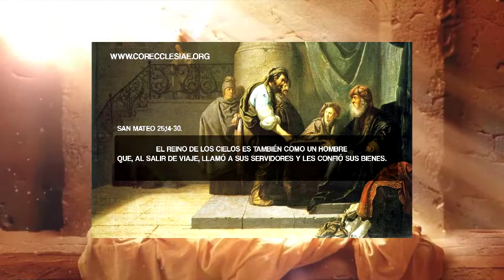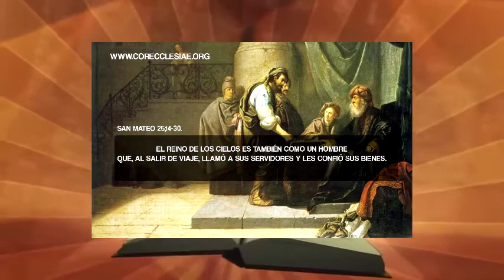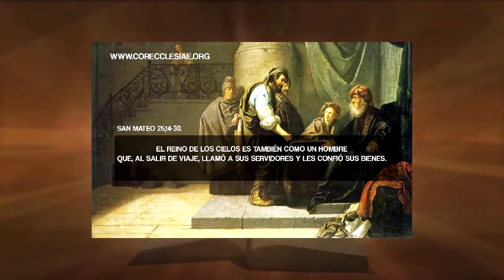Homilía 1 de septiembre, 201